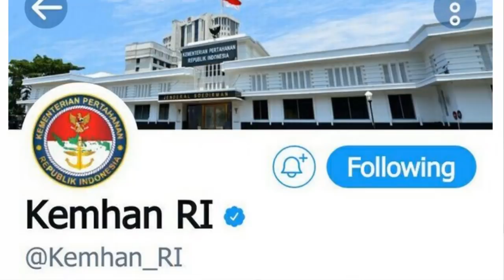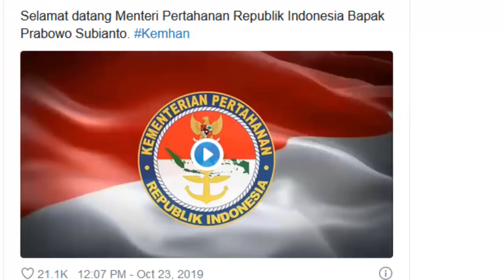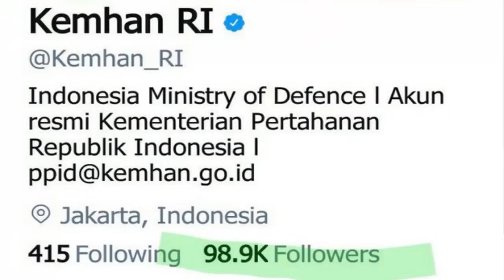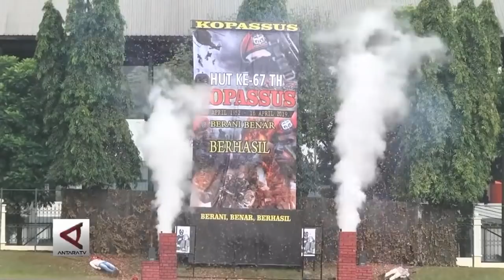PRABOWO EFFECT!! FOLLOWERS @KEMHAN_RI MENINGKAT DRASTIS, RAMALAN KOMANDAN KOPASSUS 34 TAHUN TERBUKTI